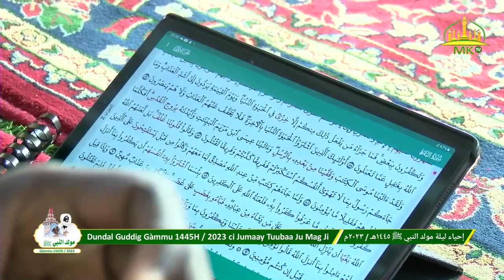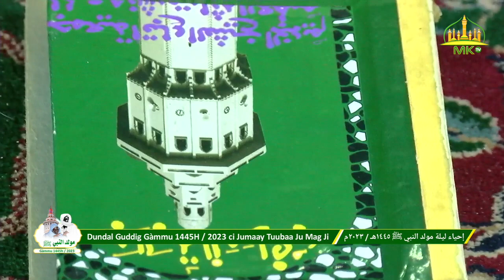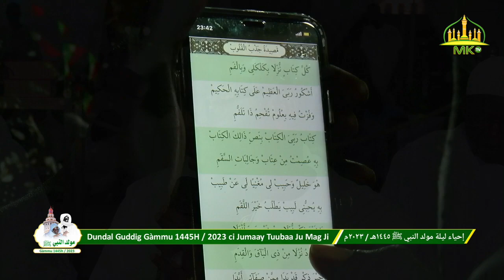Dundal Guddig Gammu 1445H / 2023 ci Jumaay Tuubaa Ju Mag Ji